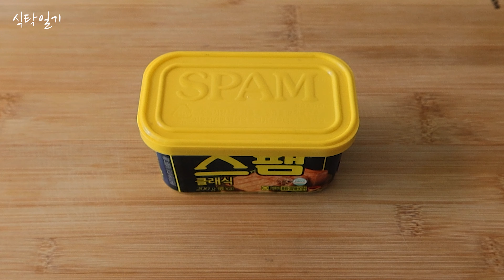사각김밥 스팸무스비(틀없이,예쁘게만들기,간단요리,하와이안 무스비,도시락,주먹밥)how to make gimbap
김밥보다 재료가 간단하고
모양도 이쁘고 맛도 좋은 스팸무스비~!!

[스팸무스비]
[Spam rice roll]

[재료]
계란6개, 스팸, 깻잎, 김, 밥 2공기, 참기름 1스푼, 깨, 소금
[Materials]
6 eggs, spam, perilla leaves, seaweed, 2 bowls of rice, 1 spoon of sesame oil, sesame, salt
If you don't have perilla leaves, you don't have to put them in

[요리과정 cooking process]

1.계란 6개를 잘 젓고 약불에 계란말이 3개를 만든다
1. Stir six eggs well and make three egg rolls on low heat

2. 스팸은 6등분 해서 적당히 굽는다
2. Cut spam into six pieces and grill it moderately

3. 깻잎은 꼭지만 자르고 김은 반 잘라준다
3. Cut only the top of the perilla leaf and cut half the dried laver

4. 밥에 참기름 1스푼, 깨 약간, 소금 조금 넣고 잘 섞어준다
4. Add 1 spoon of sesame oil, a little sesame, and a little salt to the rice and mix well

5. 스팸 통에 랩을 깔고 밥-계란-깻잎 2장-스팸-밥순으로 넣어준다
5. Place a wrap in a spam container and add rice-egg- 2 sesame leaves-spam- rice order

[tip]
깻잎은 넣으면 훨씬 맛있어요~^^